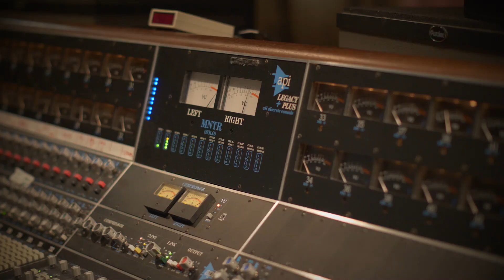Dave Hause - The Making of Blood Harmony: A Live Event trailer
The trailer for The Making of Blood Harmony. Join Dave Hause and Tim Hause for a screening of The Making of Blood Harmony, a documentary that takes you inside the writing and record process for Blood Harmony. Afterwards, Dave and Tim will answer questions about the movie and the record from fans.